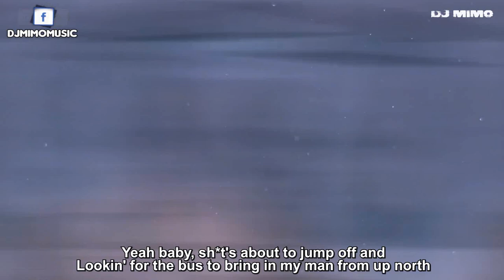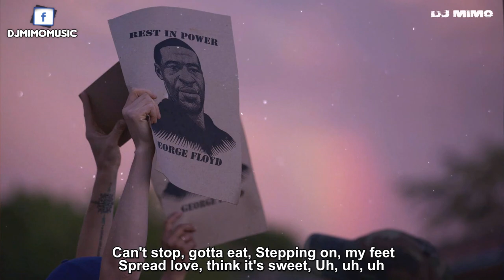Can't Stop - 2Pac ft. DMX (HD)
READ!

Song name: Can't stop
Artists: 2Pac, DMX
remix made by: Dj Mimo

Beat by: Premier Arena

Can't Stop - 2Pac ft. DMX (HD) Lyrics

Makaveli